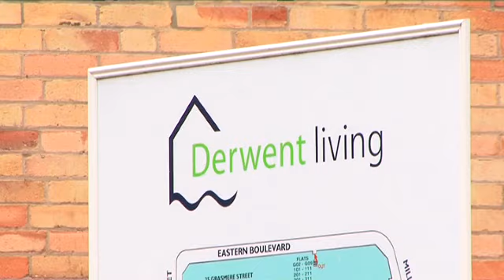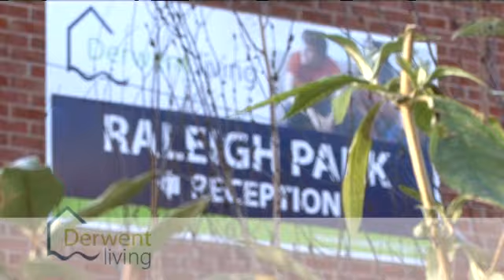Student accommodation at Derwent Living high quality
Student accommodation video showing typical student accommodation. We also chat to staff and students about the accommodation.